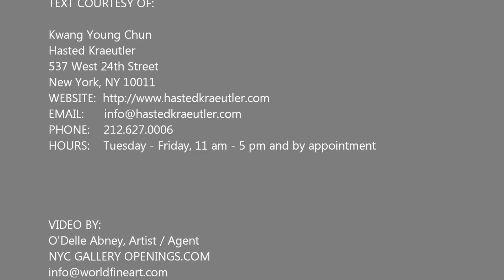HASTED KRAEUTLER - Kwang Young Chun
Kwang Young Chun  is famous for his process of composing
structures with thousands of small triangles, each individually
hand molded in paper into breathtaking sculptures and
installations.

TEXT COURTESY OF:

Kwang Young Chun
Hasted Kraeutler
HOURS:    Tuesday - Friday, 11 am - 5 pm and by appointment